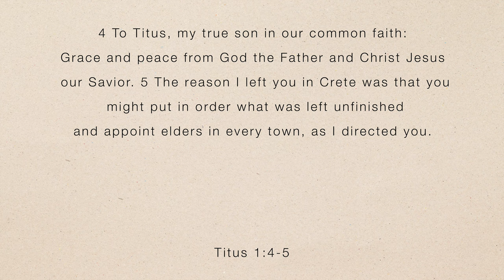Finding The Leader Within - Joe Pearson - 2-11-24